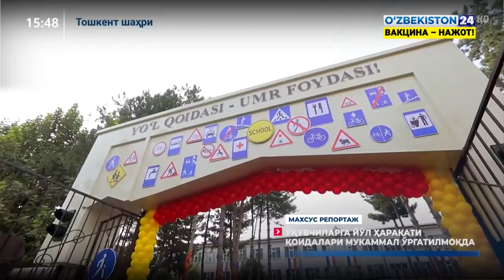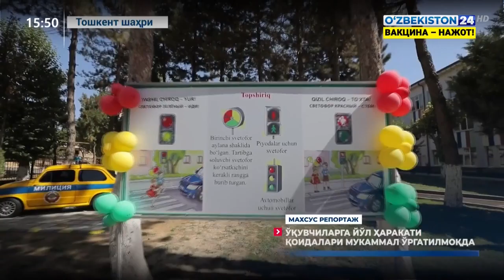Bolalarga qoidalarni mukammal o‘rgatish yo‘lida yana bir qadam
Poytaxtdagi maktablardan birida IIV YHXBB tashabbusi bilan harakat xavfsizligi sinfxonasi, avtomaydoncha va muzey tashkil etildi